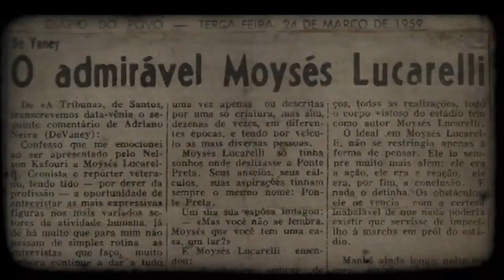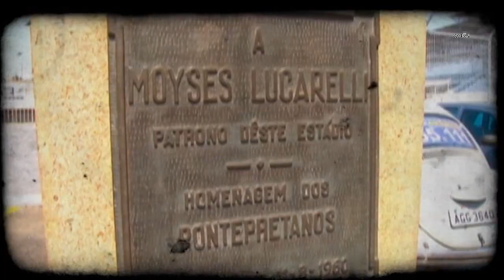Trailer: Moysés Lucarelli - Um sonho Majestoso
Trailer - Um Sonho Majestoso

Nesta terça (03/09), a PonTV irá divulgar em dois capítulos o documentário Moysés Lucarelli - Um sonho Majestoso

Um documentário produzido por quatro alunos traz em 29'40'' a história do homem que teve a ideia de construir o terceiro maior estádio do país em uma cidade com pouco mais de cem mil habitantes.

Moysés Lucarelli -- Um sonho Majestoso conta desde o início da vida de Lucarelli e da macaca e deixa um pensamento para o futuro do estádio. Entre o passado e o futuro, os filhos de Moysés -- Ilza, Neidy, Stela e Nino -- contam histórias da vida do grande herói de suas vidas e sobre as decepções que Lucarelli viveu após a entrega do estádio.